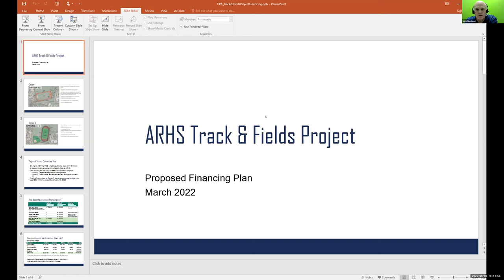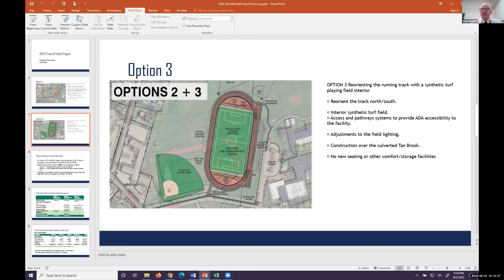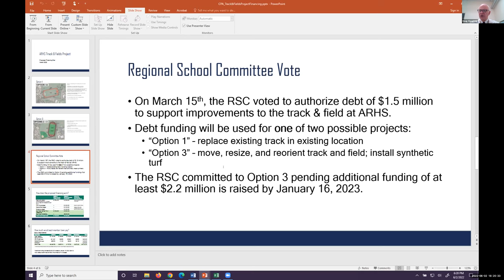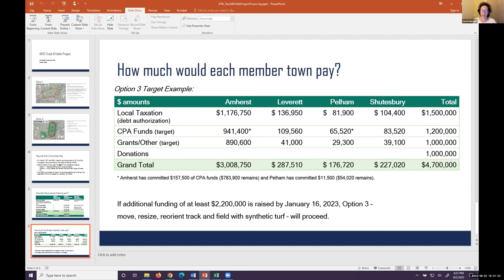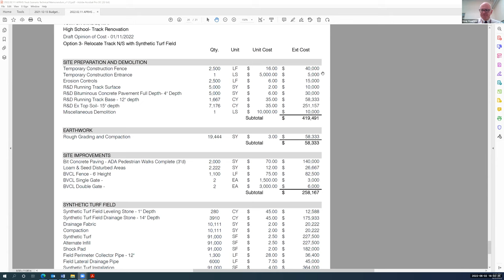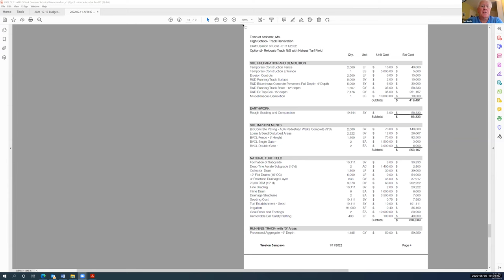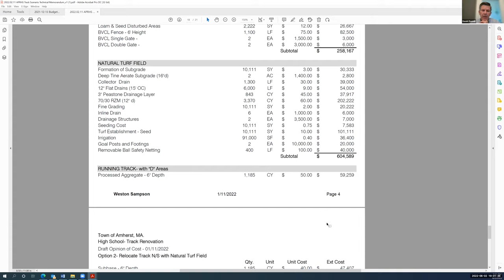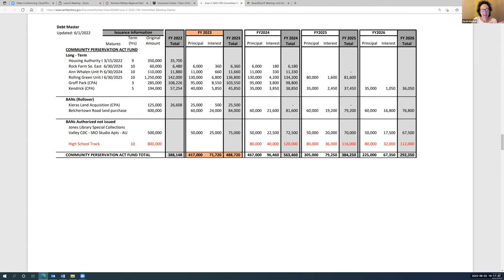Community Preservation Act Committee Jun 2, 2022